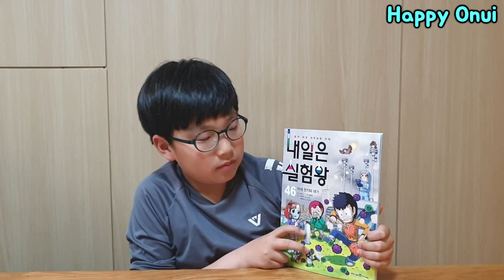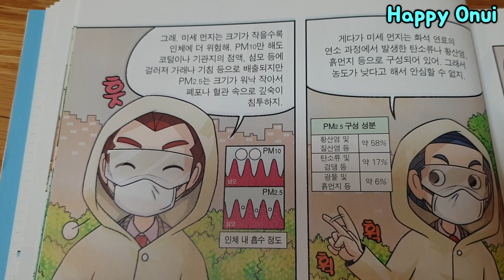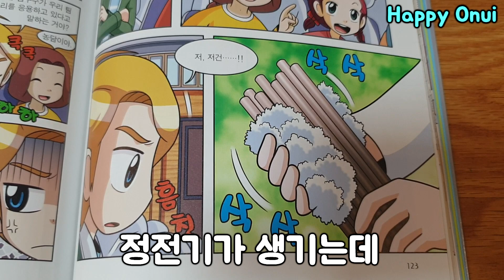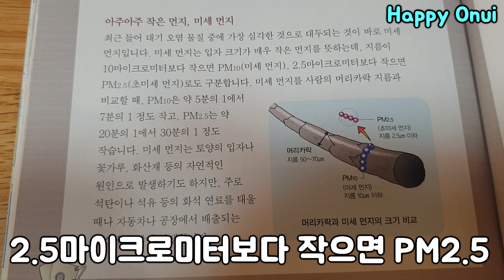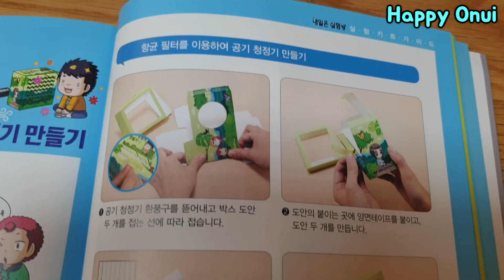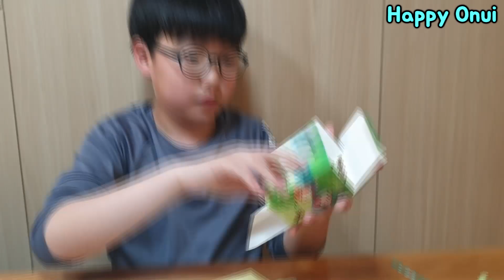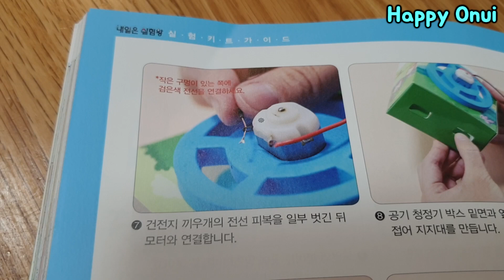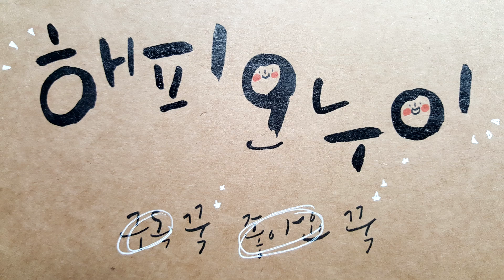미세먼지를 막아라~!! 공기청정기 만들기 내일은 실험왕 46_유료광고포함_해피오누이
안녕하세요 해피오누이입니다.

요즘 미세먼지가 엄청 심해지고 있는데요

미세먼지를 막기 위한 공기청정기 만들기

해피오누이 오빠가 내일은 실험왕 46권을 소개시켜드리고

공기청정기를 만든다고 합니다.

어떻게 만들어지는지 영상으로 확인해 보실까요?